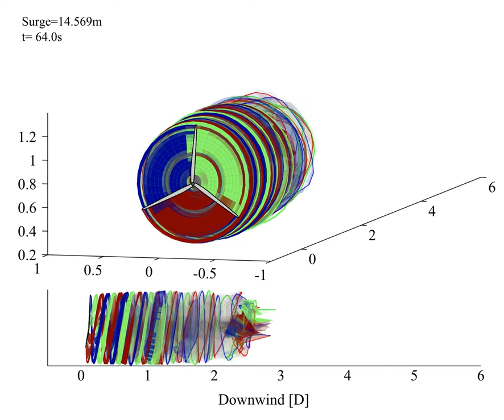Wake simulation of NREL 5-MW Turbine on surging ITI Energy barge in 6m/s winds